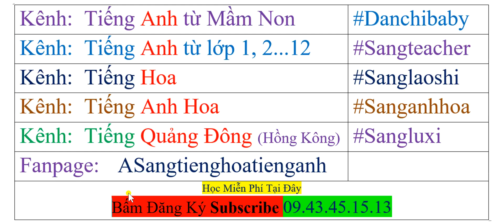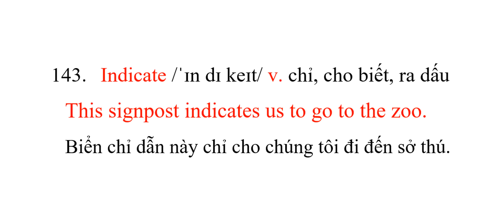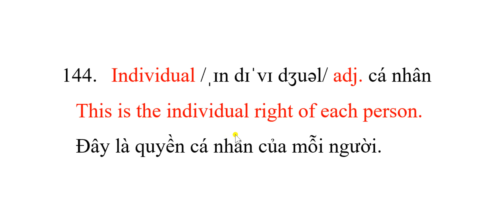ĐÂY LÀ QUYỀN LỢI CỦA MỌI NGƯỜI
Nếu Video này HỮU  ÍCH cho việc bổ sung kiến thức của bạn. CÁM ƠN RẤT NHIỀU. THANKS SO MUCH. 非 常 感 谢.